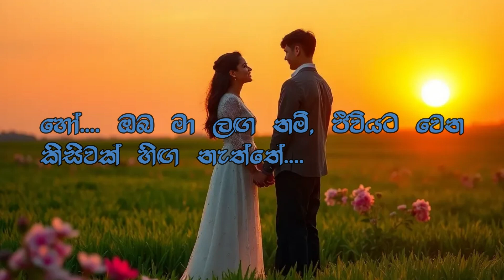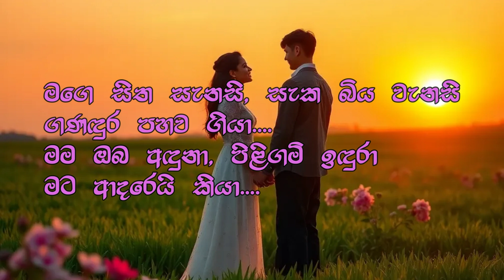ඉර සැදැ වැදලා - Karaoke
🎶 "ඉර සැදැ වැදලා" (Ira Sada Wadala) - Instrumental Karaoke Track 🎶
Experience the full instrumental magic of "ඉර සැදැ වැදලා" in this karaoke version without any vocals. This track is ideal for solo or duet performances, allowing singers to fully express the beauty and emotion of this timeless Sinhala classic.

🎤 Original Singers: H.R. Jothipala & Anjalin Gunathilake
🎼 Music Composition: [Add the composer’s name if needed]